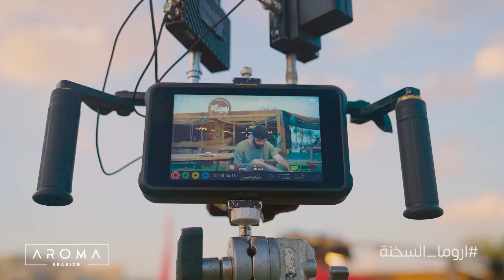عيش معانا لحظات تصوير مطاردة زهير لميسز چينا في اروما السخنة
مفيش حاجة هتفصلك